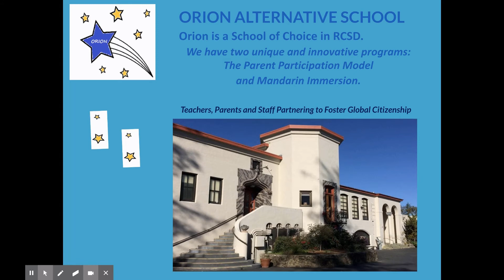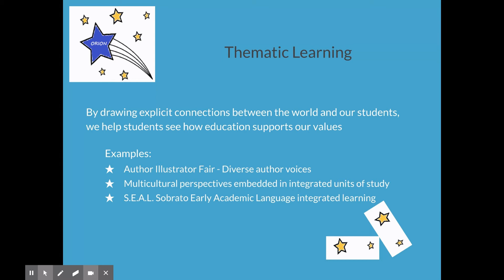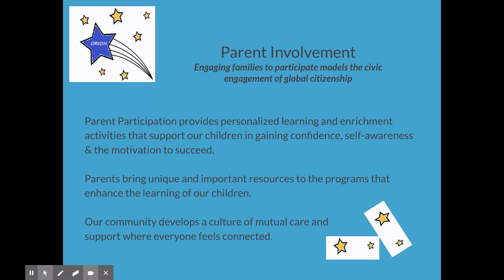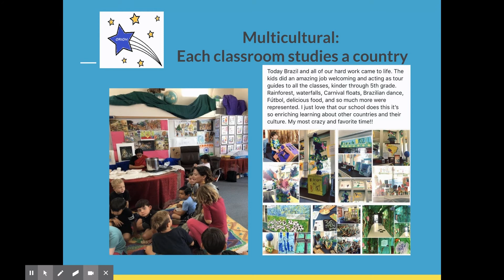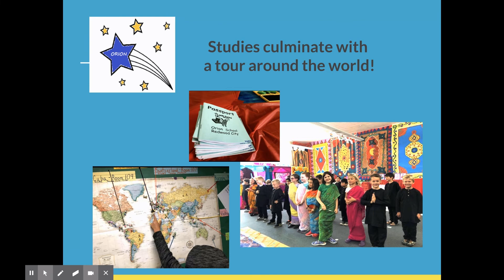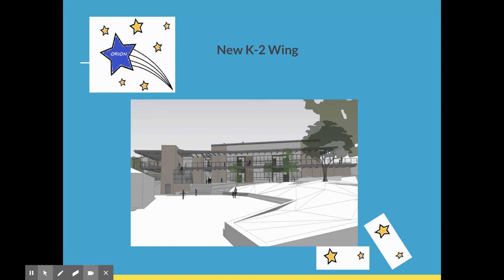Meet Orion Alternative Elementary School